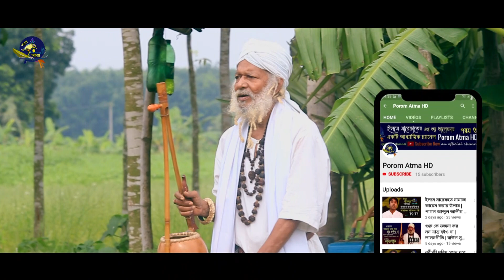কোন চাঁদ মানবদেহের মধ্যে উদয় হয়, দেহতত্ত্ব, বাউল সুভাষ বিশ্বাস, Baul Subhash Biswas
POROM ATMA HD পরম আত্মা - একটি আধ্যাত্মিক চ্যানেল। নূর তত্ত্ব, আত্মা তত্ত্ব, দেহতত্ত্ব, সৃষ্টিতত্ত্ব সহ সূফীবাদ ধারাবাহিক আলোচনা ও আধ্যাত্মিক গান নিয়ে আমাদের চ্যানেলটি নিয়মিত অনুষ্ঠান সম্প্রচার করে যাচ্ছে। সকল আত্মার আত্মীয় দরদীগণকে আমাদের চ্যানেলের সাথে থাকার জন্য অনুরোধ রইল।
Porom Atma HD is basically a spiritual channel. Our channel is regularly broadcasting programs on Sufism including spiritual theory, soul theory, physiology, cosmology and spiritual songs. Relatives of all souls were requested to stay with our channel..
💥 Music Details 💥
Song : Onek vagger fole
Singer : Baul Subhash Biswas
Lyric & Tune :  Fakir Lalon Shah
Mix & Master : Abdul Alim Chisti
Cast : Moni Mohottoma, Mariya, Zeba
Edit, Dop, Color & Direction : Abdul Alim Chisti
Camera/Videography : Abdul Alim Chisti
Cinematography : Amena ( Nodi )
Label :  POROM ATMA HD
Music Arrangement : Porom Atma Music Studio
Producer : Abdul Alim Chisti
❂ Presents by : Moni Mohotttoma
--- Akti Shai Bot Tola Media --
❂ পরিচালনায় : আব্দুল আলীম চিশতি
❤ একটি সাঁই বটতলা মিডিয়া ❤
চোখ রাখুন আমাদের আরেকটি নিগূঢ় আধ্যাত্মিক চ্যানেলে -
💥 Channel Muktar Saizi HD
যদি কোন শিল্পী POROM ATMA HD মিউজিক Studio তে গান রিলিজ করতে চান তবে নিচের লিংকে যোগাযোগ করুন - ( রাত ৯টা হতে রাত ১০ টার মধ্যে )
First and Last intro Music created only for our channel.

❤ এই চ্যানেলটি অসাম্প্রদায়িক অর্থাৎ মুসলিম, হিন্দু, বৌদ্ধ, খ্রিষ্টান সকল মানুষের জন্য একটি আধ্যাত্মিক চ্যানেল। এক মানুষের সাথে আরেক মানুষের হিংসা অহংকার মুক্ত করে গভীর প্রেমময় ভালোবাসার বন্ধন সৃষ্টি হলে তবেই এই পৃথিবীতে শান্তি বিরাজ করবে। আর এটাই হচ্ছে মানবধর্ম। অন্তিমকালে যার যার নিজ কর্মফল অনুযায়ী পরবর্তী রূপ  দর্শন হবে। সেই ঘোর নিদানকালে কেউ কারো সাথে যাবে না। তাই আসুন ইবাদতের মাধ্যমে আমরা আল্লাহ্‌ দর্শনের গভীর আকাংখা নিয়ে বন্দেগী করি এবং আমরা  সবাই এক ও অদ্বিতীয় আল্লাহর একত্ববাদের প্রেমে সর্বদা মত্ত থাকি, সর্বদা নিজের আমলের কথা চিন্তা করি, মিথ্যা কথা না বলি, অন্য কারো সমালোচনা, গীবত না করি এবং সত্য সু-পথে চলি। সকল মানুষের শান্তি কামনাই হোক, সকল মানুষের একমাত্র মূল উদ্দেশ্য। আল্লাহ্‌ মহান।
~ ( মুরশিদ প্রেমে পাগল ) আব্দুল আলীম চিশতি।